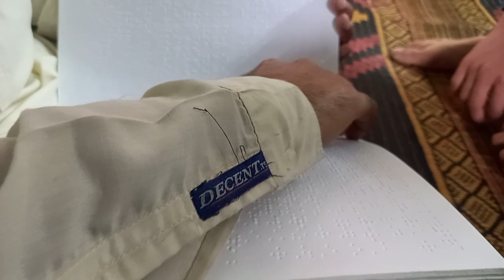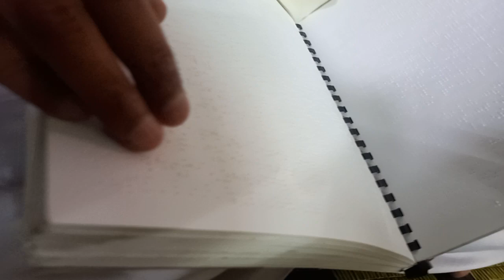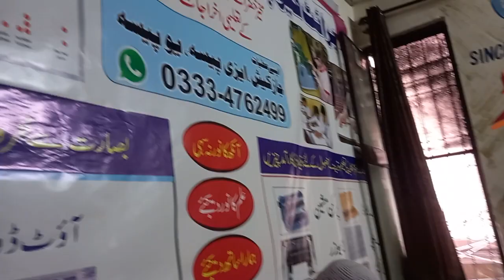نابینا حافظ قرآن کس طرح نماز تراویح کے لئے دور کرتے ہیں۔۔۔شئیر کریں پیج لائک کریں